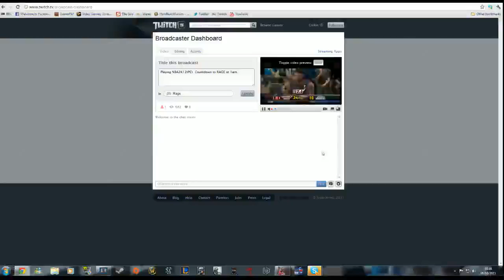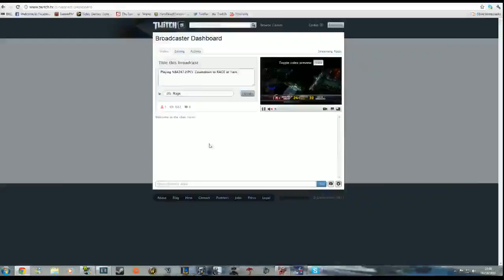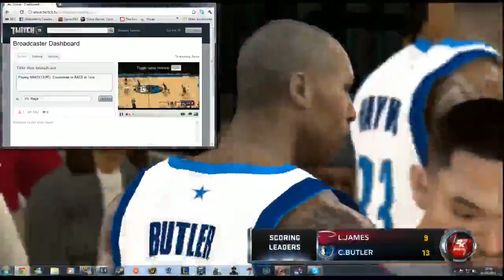NBA2K12 gamplay - 1 / 2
Playing NBA2K12 live on stream. -- CorkinHD live Stream @ Twitch.tv/Corkin